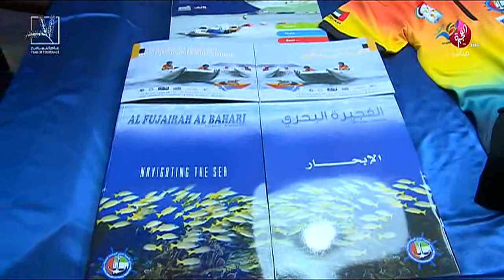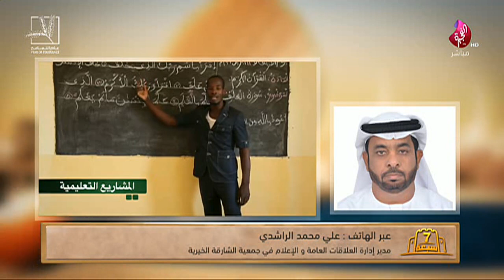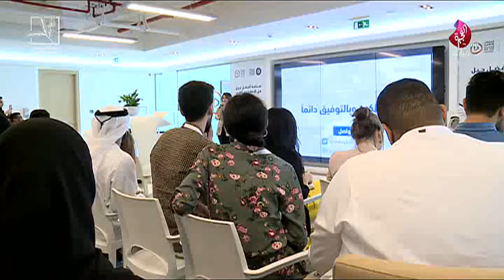برنامج سبعة على سبعة حلقة 532 تاريخ 09-09-2019 تلفزيون الفجيرة